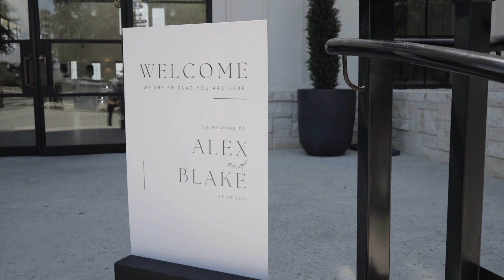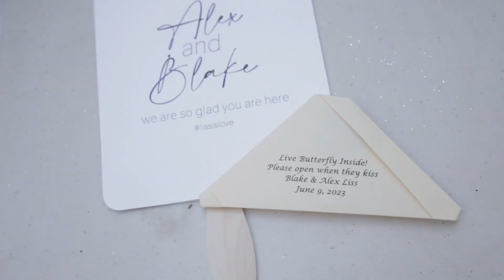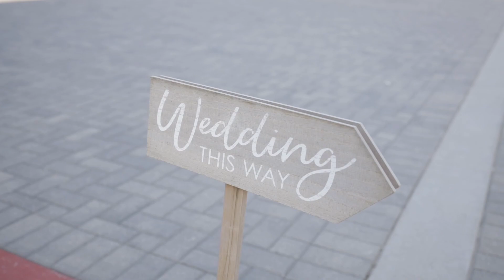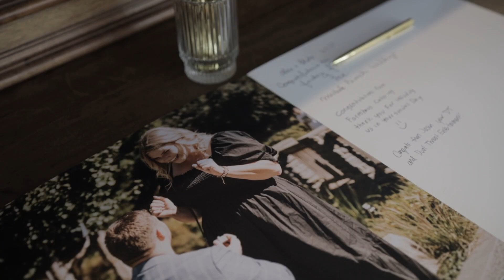I Have Always Dreamed About This Day| Alex + Blake's Wedding Film | Bella Cavalli Events Venue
Alex + Blake's wedding video was filmed in Aubrey, Texas

Are you looking for a wedding videographer? Maybe a Wedding Photographer? Or maybe even a PHOTOBOOTH? We'd love to help!  We would be honored to be your Destination Wedding Photographer and Videographer. Our Photo and Video Bundles start at just $2800.

4Ever Studios is an Affordable Wedding Photography, Videography, and Photobooth company based in Dallas, Texas. We would love to be there on your big day no matter where it is.